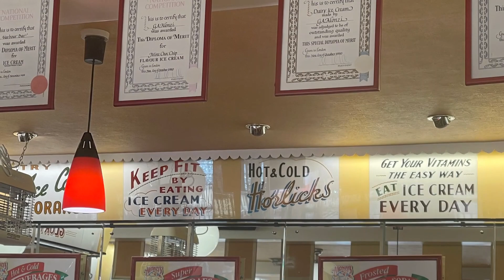Alonzi's harbour bar: Yorkshire's oldest ice cream parlour - take a look inside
Alonzi's harbour bar: Yorkshire's oldest ice cream parlour turns 78 this August (2022)... Here's how it has stayed the same success story while diversifying the menu.
Sophie Mei Lan reports from a day out in Scarborough.